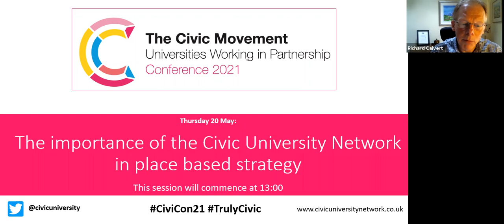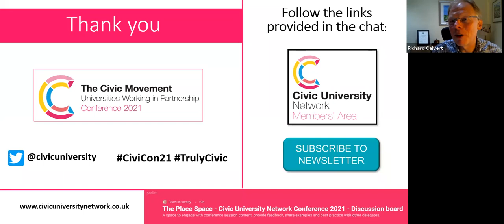CiviCon21 | The Importance of the Civic University Network in Place Based Strategy